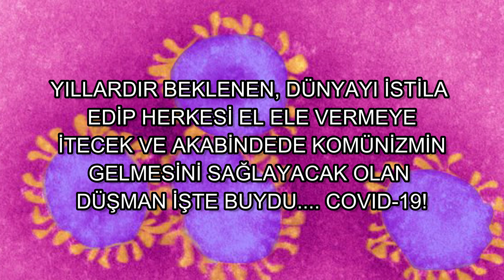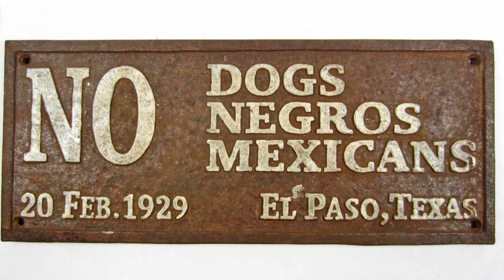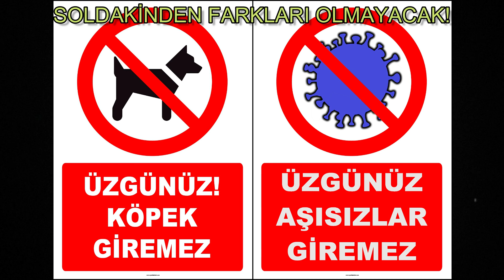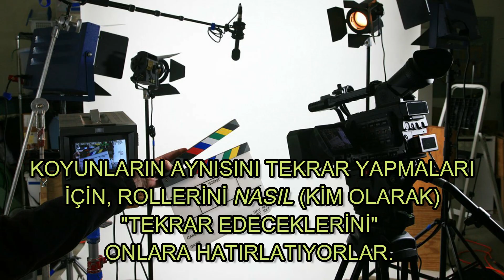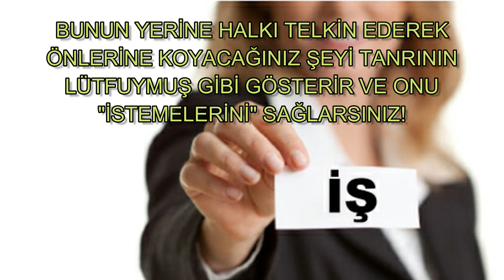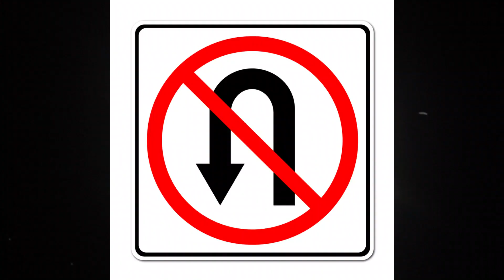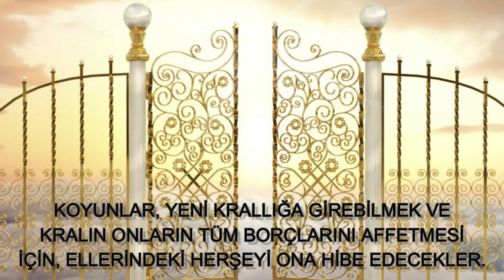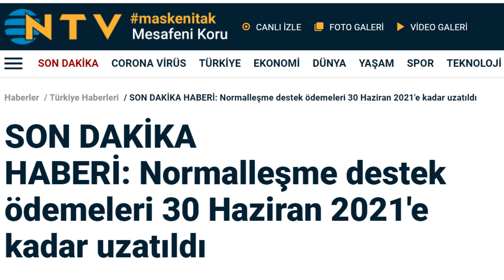PLANLI AYRIŞTIRMA VE KÖLELİK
Silinme ihtimali var.

İğnelenme konusunda çok sorulan bir sorunun yanıtı:
*Ne yapmak istiyorlar?*
Öldürmeyecekler... 12 yaşına kadar (belki daha genç) olanlarıda a$iya dahil ettikten sonra %60 ın üzerinde küresel bir a$1lama başarısının ardından kadınlarda doğurma sıkıntıları başlayacak. Kısırlıkta denemez aslında. Aşıların yarattığı aşırı bağışıklık tepkimesi yüzünden fetüsler anne vücutları tarafından yabancı muamelesi görüp düşükler yada deforme doğumlar başlayacak. Bunu takiben yaklaşık 15-20 sene kadar doğum miktarı tabana vuracak ve küçük çocuklar geleceğin teminatı olarak BM konseyi tarafından koruma altına alınacaklar. Sağlıksız damgası yiyen ebeveynlerinden alınıp ayrı bir bölgede eğitim ve hayat dersi alacaklar. Bu süreçte ise yaşlanan nüfus yeni doğumlar gerçekleşmediğinden dolayı hızlıca yok olacak. Bu ayrıcalıklı çocuklardan doğacak olan YENİ nesil ise geride kalan "çocuk özürlülere" alt ırk muamelesi yaparak yavaşça köklerini kurutacak. Ne kadar dahiye bir plan olduğunu tarif edemem!